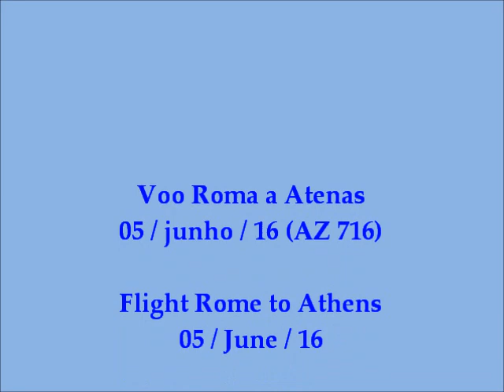Imagens do Voo AZ 716 - Alitalia / Roma - Atenas (05 06 16)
Imagens do Voo Roma - Atenas (05/06/16)
Voo AZ 716 - Alitalia

Flight Rome to Athens (AZ 716 - Alitalia / 06-05-16)

Imagens e edição: Paulo Irineu Barreto